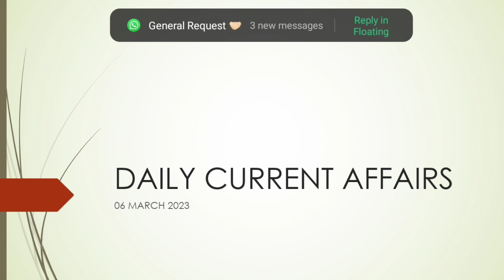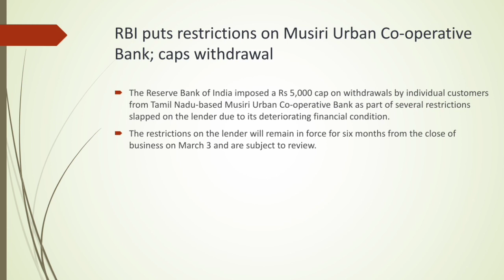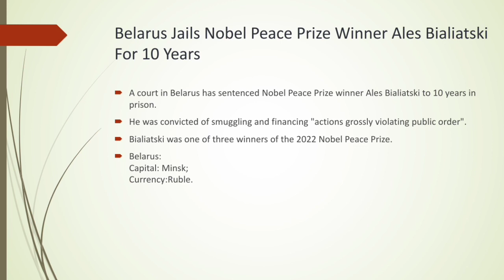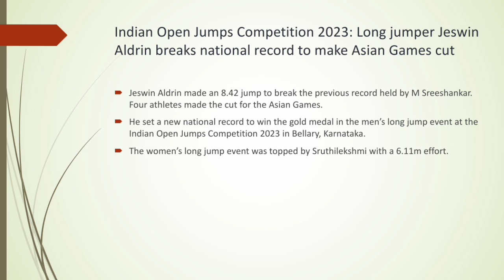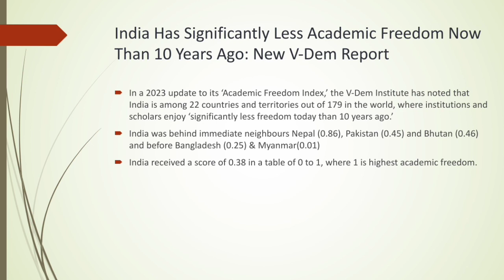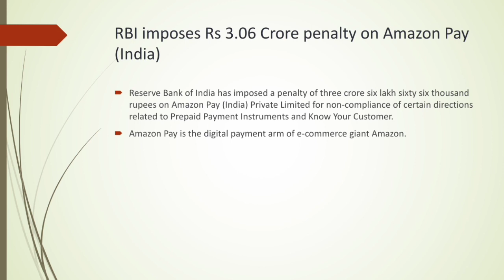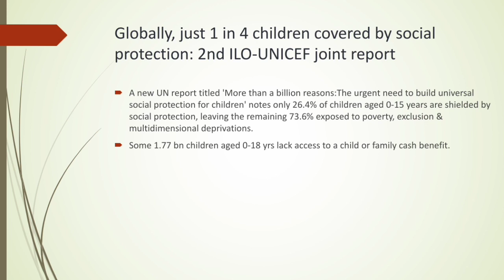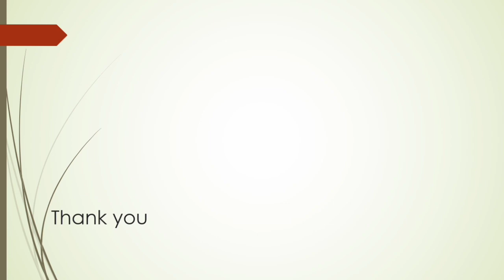Daily Current Affairs (06 March 2023) in Malayalam